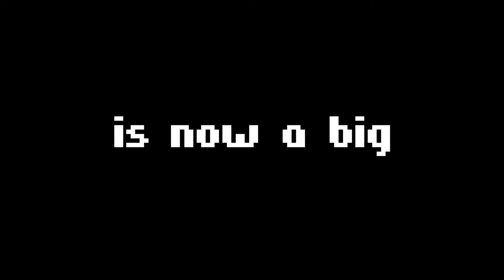Between Two Ferns The Movie Official Trailer Netflix YouTube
Zach Galifianakis hits the road to do celebrity interviews to restore his reputation.
Initial release: September 20, 2019
Director: Scott Aukerman
Music composed by: Alex Wurman
Producers: Zach Galifianakis, Scott Aukerman
Screenplay: Zach Galifianakis, Scott Aukerman
Zach Galifianakis and his oddball crew take a road trip to complete a
series of high-profile celebrity interviews and restore his
reputation. Celebrity cameos include:

Matthew Mcconaughey
Will Ferrell
Peter Dinklage
Benedict Cumberbatch
Paul Rudd
Tiffany Haddish
Brie Larson
Keanu Reeves
Jon Hamm
David Letterman
Jason Schwartzman
Adam Scott
John Cho
Chance the Rapper
Rashida Jones
Hailee Steinfeld
John Legend
Chrissy Teigen
Tessa Thompson
2019 action movies released
adventure 2019 action movies
2018 action movies released
2019 movies
action movies 2019 download
best action movies 2018 upcoming movies 2019 bollywood
new movies 2019 bollywood download upcoming hollywood movies 2019
new movies 2019 hindi upcoming movies hollywood
bollywood movies releasing in january 2019
upcoming movies bollywood bollywood movies 2018
new movies 2019 list of 2019 adventure films8 action movies list
comedy action new movies 2019 adventure action movies 2019
NEW Action Movies 2019 Full Movie English   Hollywood  Best Action Movies 2019
full movies action
full movies
movie
movie action
full movie
action full movie
action hindi movies
hindi movies
action hollywood movies
hollywood
hollywood movies